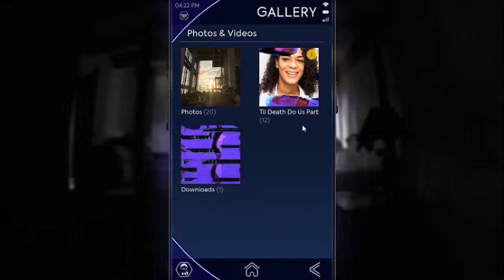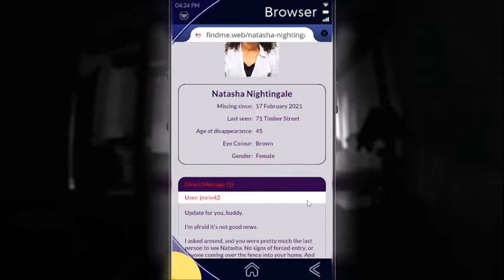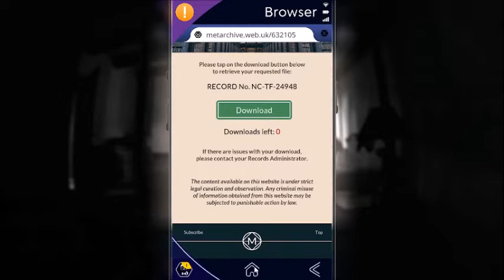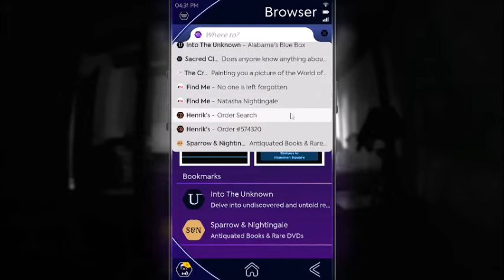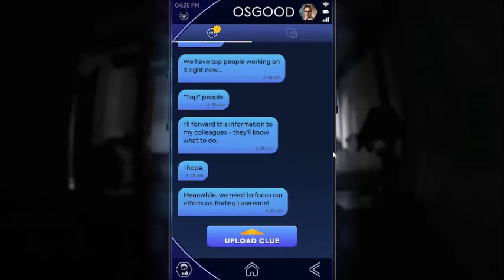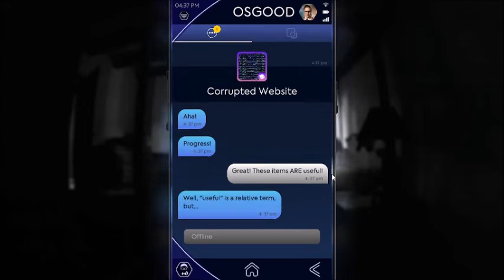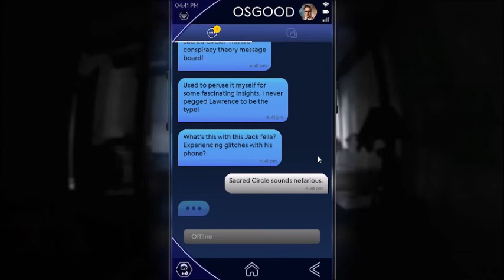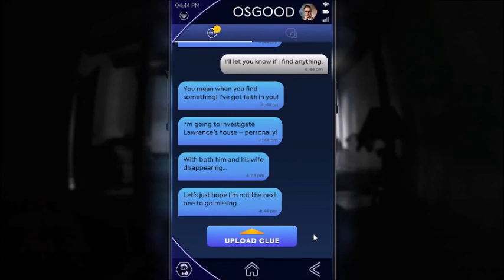Doctor Who: The Lonely Assassins (Part 3)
Petronella Osgood recruits a stranger to help track down a missing man through his phone.